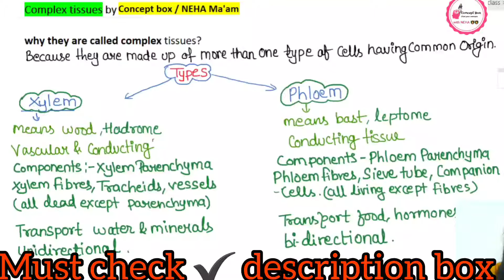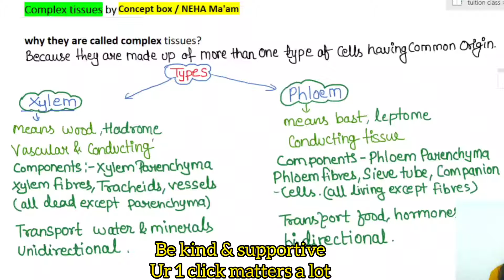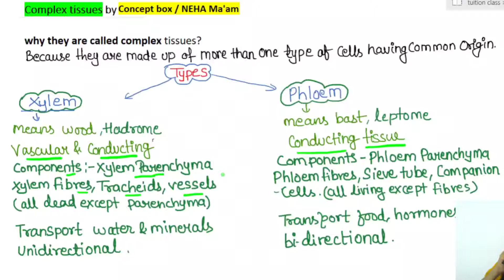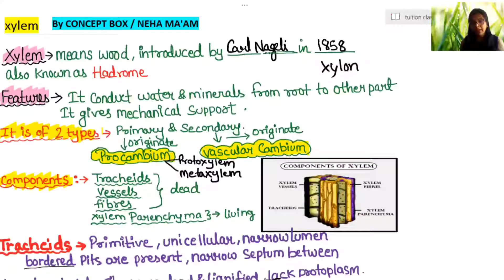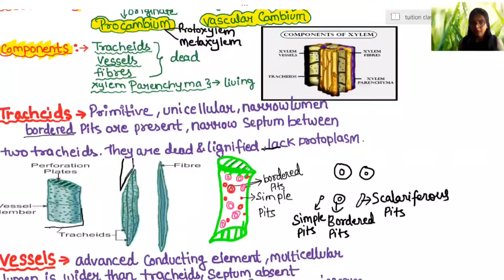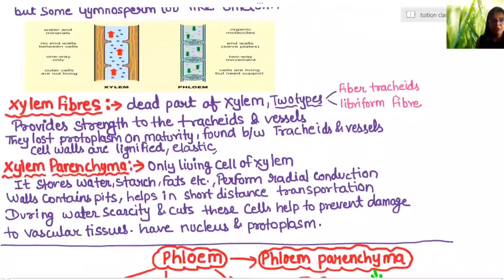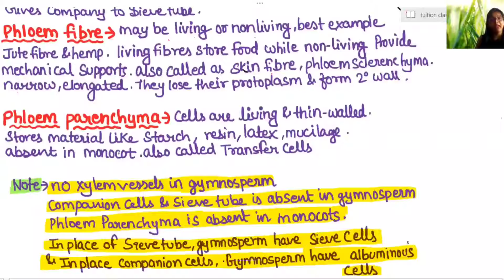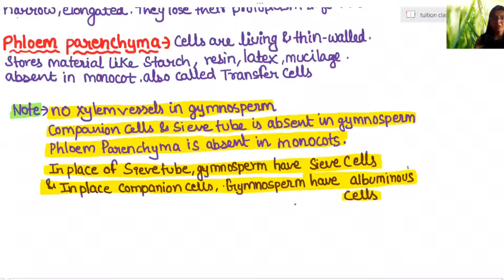Xylem & Phloem / XYLEM & PHLOEM IN DETAIL // CLASS 11 BIOLOGY // NEET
To motivate me to make many more bio sessions for you all with all free of cost .